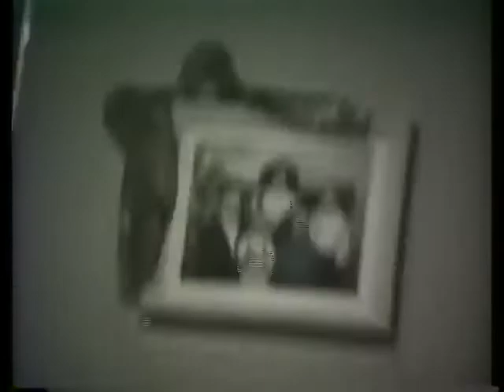12 year old Nick in 1992 recording his family...Uncle Richard staging the Undertaker WWF